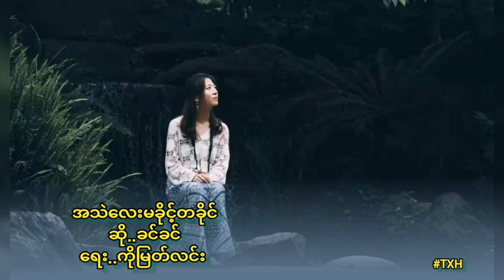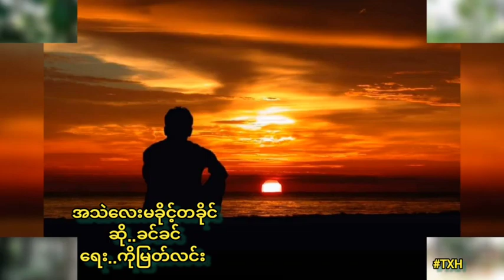အသဲလေးမခိုင့်တခိုင်.. ခင်ခင်(တေးရေး.. ကိုမြတ်လင်း )